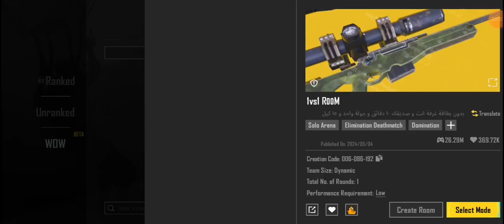I am play PUBG mobile first time 2v2 gameplay pubg